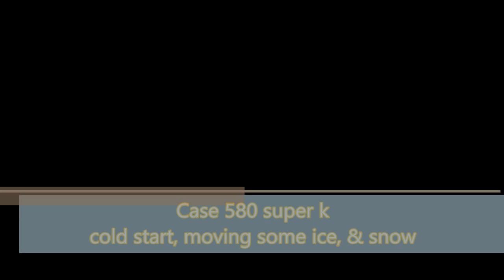Case 580 super k cold start, moving some ice, & snow